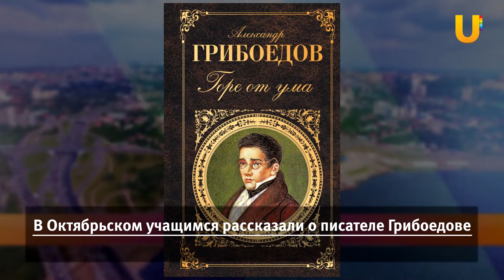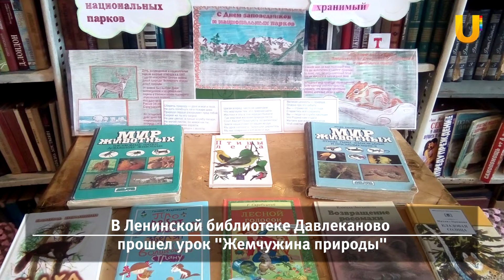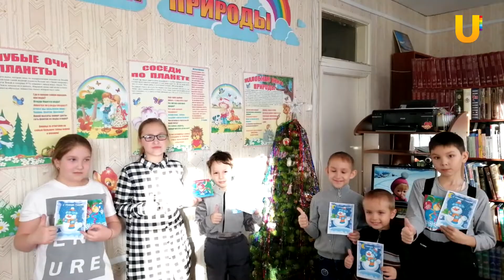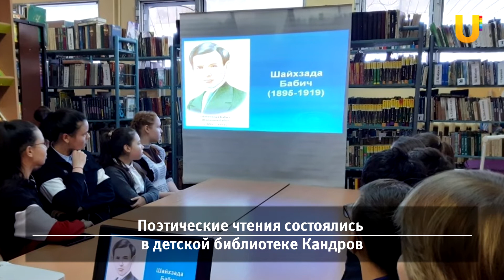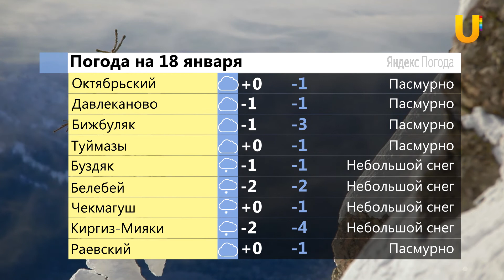UTV. Новости запада Башкирии за 17 января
Смотрите в выпуске:

- В Октябрьском учащимся рассказали о писателе Грибоедове
- Вокальный ансамбль "Бриз" Октябрьского выиграл три кубка в конкурсе "Новое поколение"
- В Ленинской библиотеке Давлеканово прошел урок "Жемчужина природы"
- В библиотеке Белебея провели игровую программу "Зимней праздничной порой"
- Спортсмены из Бижбуляка завоевали призовые места по легкой атлетике
- В Буздяке прошли "Новогодние семейные игры"
- Поэтические чтения состоялись в детской библиотеке Кандров
В Раевском прошел семинар учителей математики